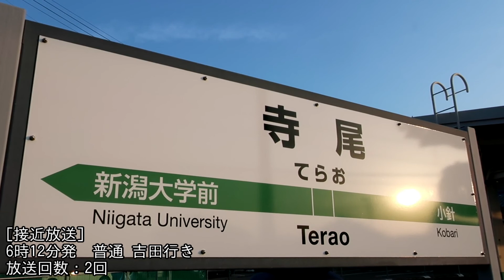[寺尾駅遠隔放送]新潟行き・吉田行き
4月3日撮影